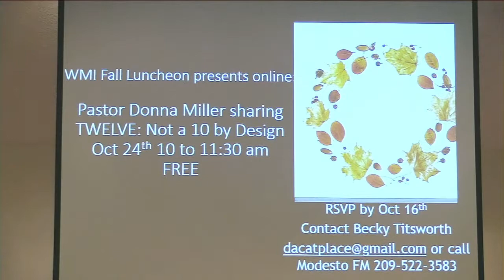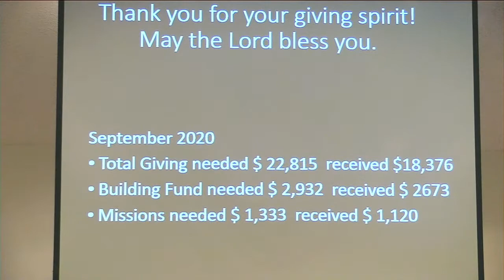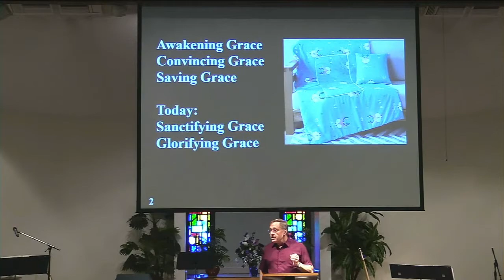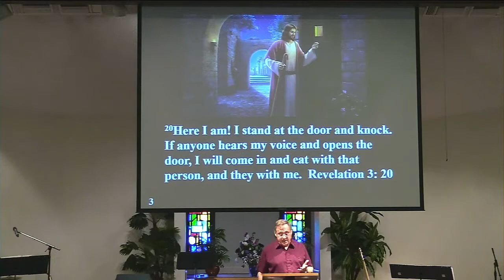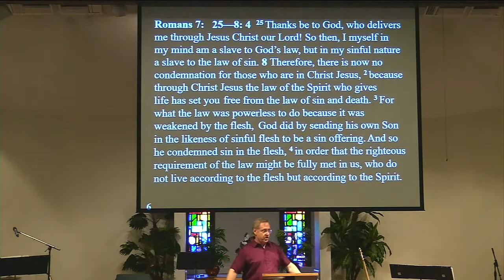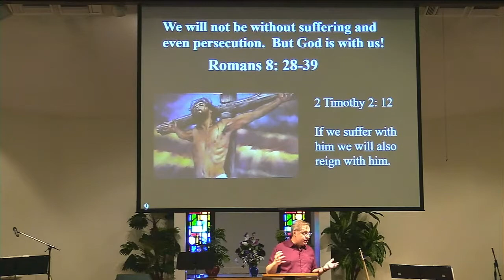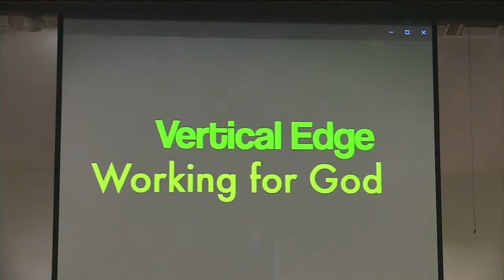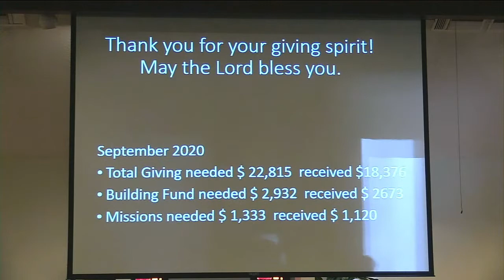mfmc live 10-18-2020